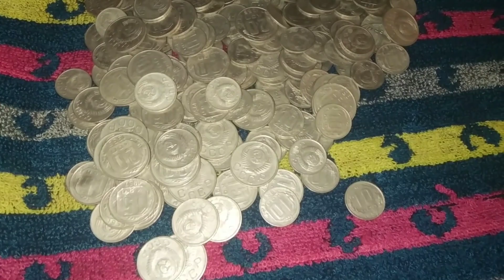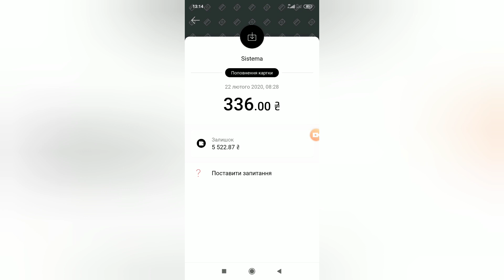Шок!!! 1000 гривен чистыми за час